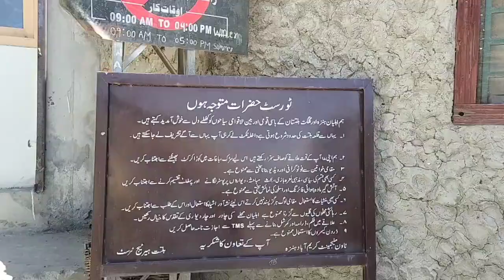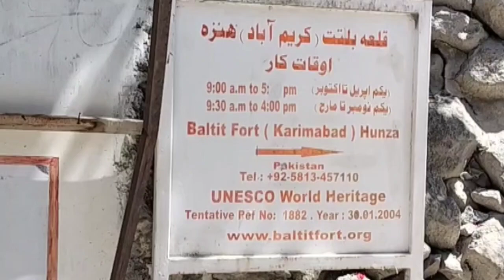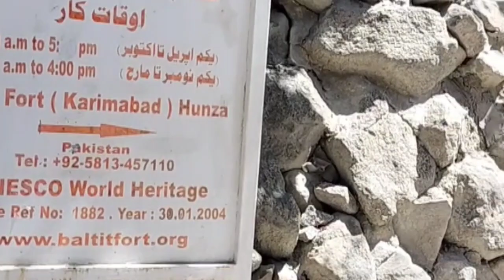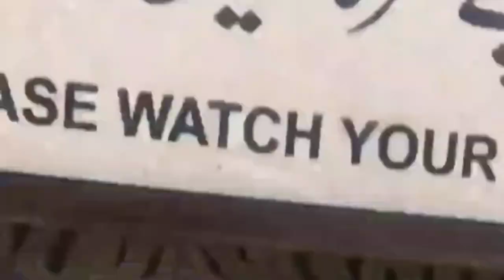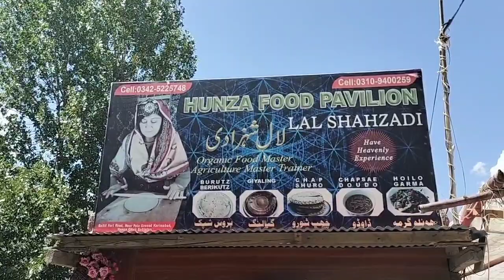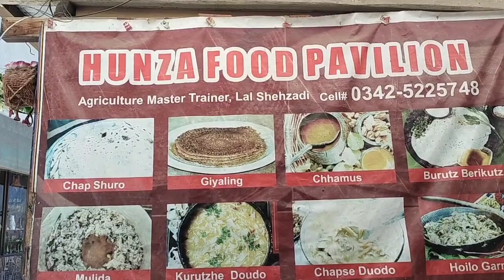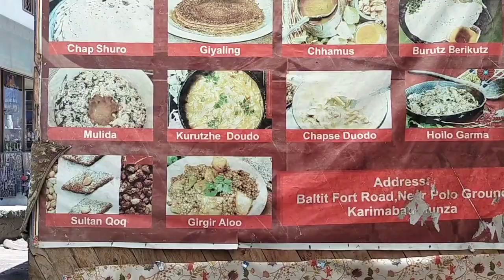HUNZA VALLEY || Baltit Fort Jatey Jatey Mey Behosh hi Hogaaya😂😢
Aj Ka Vlog Mey Hum apko Hunza Valley Or Baltit Fort dikhain Gey.

Burcha Guest  House (Hunza)
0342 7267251